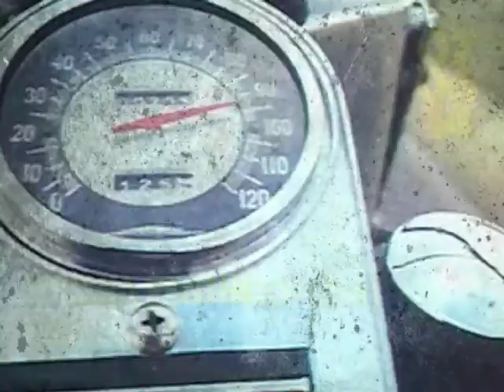TEASER ROCK THIS TOWN 2014